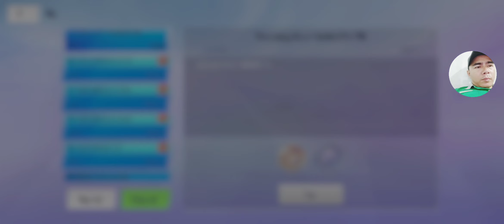Football Pro VTC: The Most Realistic Mobile Soccer Game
►No Commentary Gameplay by CSQT HDT Gameplay◄